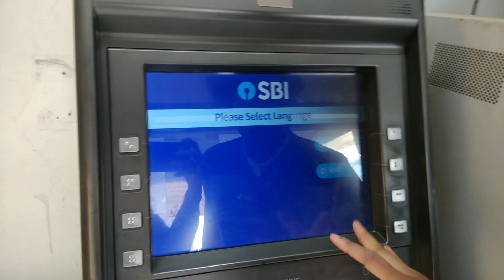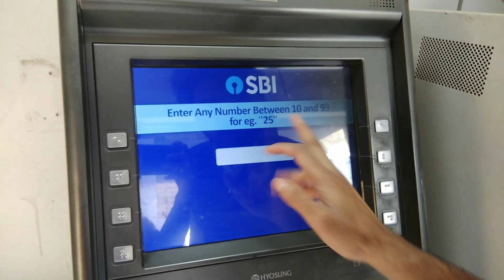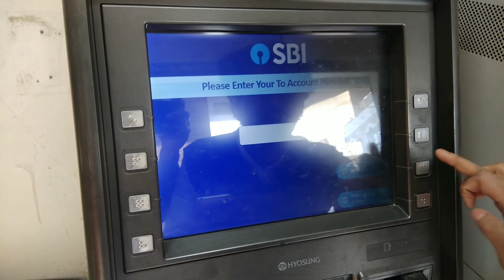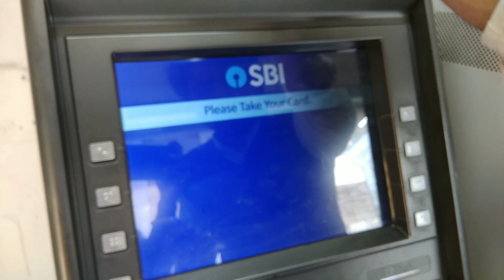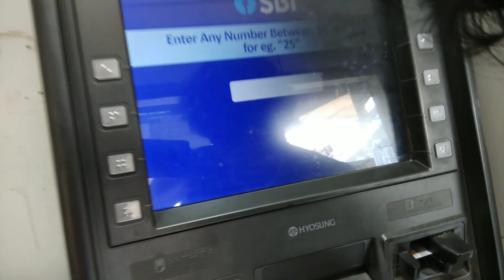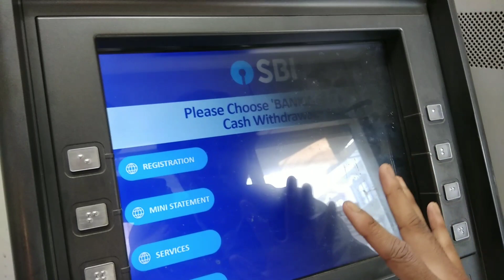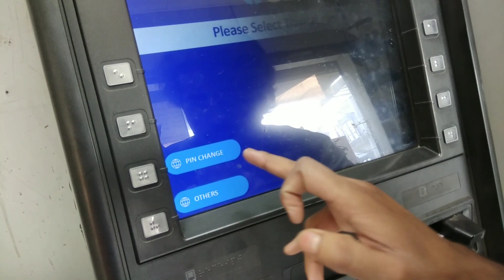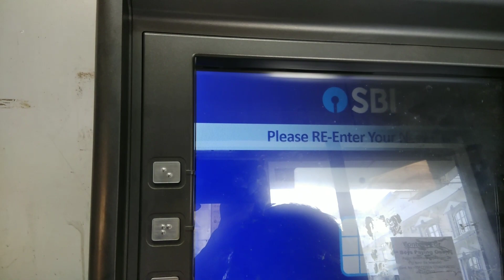How to Generate Sbi Atm Pin | नए Sbi Atm की Pin Generation कैसे करें Live ? | New Process | Hindi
Namaskar dosto. Techmasala me aaplogo ka swagaat hai . Es Video me aaplogo ko batayunnga ki New Atm ki Pin Generate kaise kare , New Atm ki Pin Generation Kaise Kare . Easy Process Hindi main . Dosto Video Ending Tak pura dekhna toh apko maalum hoga .

Neye Sbi Atm ki Pin Generation Kaise Kare
new sbi atm card ki Pin generation kaise kare
sbi ki new atm pin generate kaise karte hai
sbi atm pin generation process through sbi atm
sbi atm pin generation karne ka tarika
atm ka new pin kaise banaye
sbi make new pin full process
How to make new atm pin process
atm ka new pin generation full process kaise kare
sbi atm pin banaye kaise
atm ka pin kaise banate hai